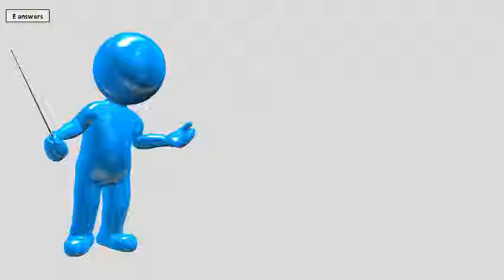Are Raw Onions Good For You?